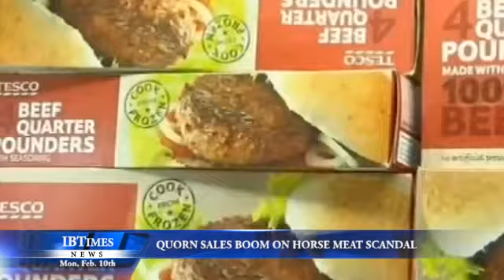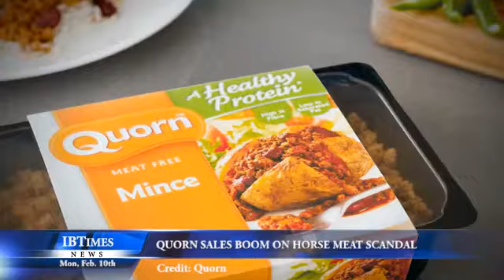Quorn Sales Boom on Horse Meat Scandal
Quorn has racked up an extra two million customers over the last year as the horse meat scandal and rising obesity concerns pushed consumers to adopt more low-fat and meat-free food products.